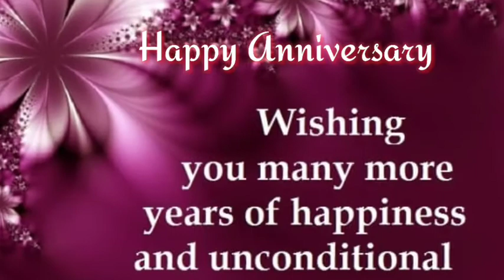Happy anniversary 37 status